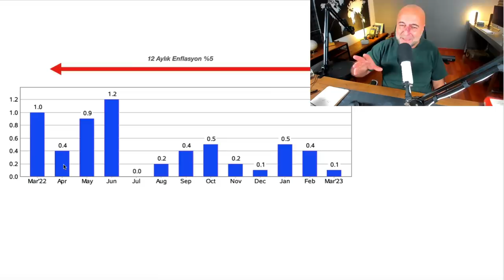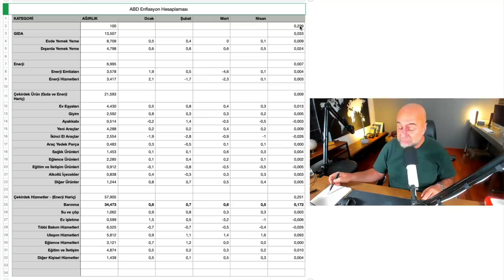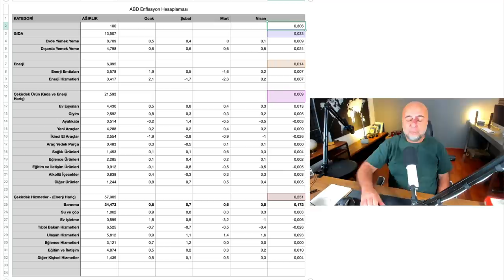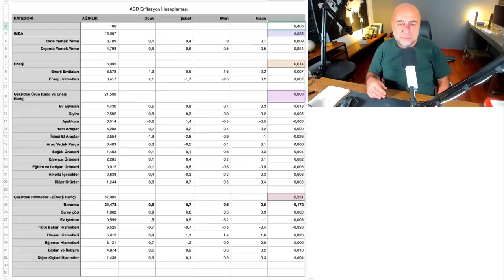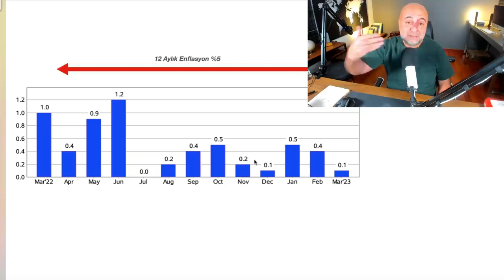ABD Enflasyon Verisi Sizi Panikletmesin!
Bugün açıklanacak ABD enflasyon verisi piyasaları panikletir.

Ama aslında panikleyecek bir şey yok!

Neden mi?

Detaylıca anlatıyorum.